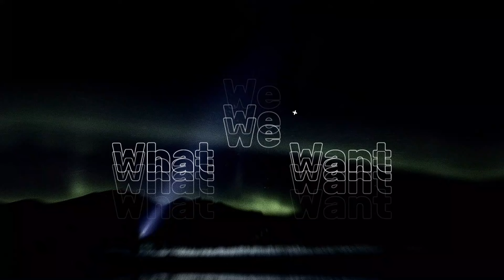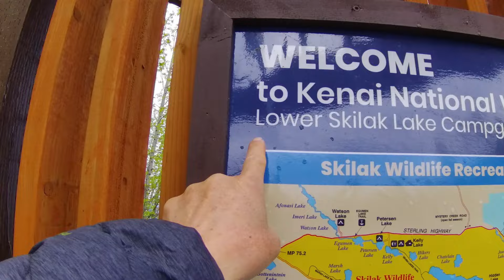알래스카는 고독을 즐기기도 커피를 마시기도 낭만이 됩니다.(재업로드 영상을 보세요) [AK-32]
토요타 시에나로 차박을 하며 서부캐나다, 알라스카, 캐나다 동부, 미국 전역 및 멕시코 일부를 여행하는 여행 기록입니다.